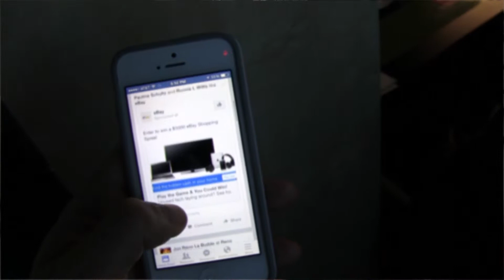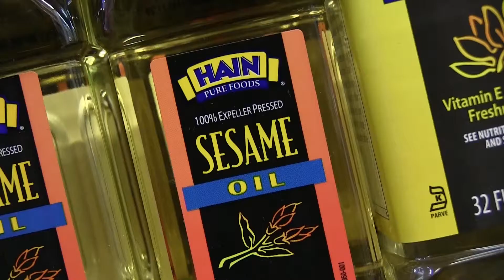Joey's Social Trends: Butter in your coffee and Oil Pulling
Often times, I'll get sucked into a blog or article about the latest trends, but recently I've had to stop and ask, Where are these coming from?

I'll be the first to admit that I'll try just about anything new. Music, fashion, tech; it really doesn't matter as long as I get to give it a fair shake. But the most recent of these unusual discoveries has been all about two words: "butter" and "oil."

Let me explain. This morning, I put unsalted, grass-fed butter in my cup of coffee. I didn't know what exactly for, or what it would do, only that I read an article on Facebook about it and it's supposed to be healthy. Seems to be the way everyone tries out the weirdest trends these days, doesn't it? With that in mind, I decided that it would be a good idea to seek out a professional and find out what exactly it's all about. Could it be true that "butter" plus "coffee" equals "a healthier life?"

"There's conflicting evidence right now, but they do have animal studies," says Dr. Bart Price of Sarasota. "In animal studies, they show there has been a reduction of fat deposits and an improvement on body mass index. They have shown some human studies with the improvement of fat and body mass. However, that has mostly been in obese men and healthy individuals haven't really shown that yet."

It's an ancient trick that's been gaining a lot of fans lately. Put a batch of coconut oil in your mouth, let all the toxins collect in the oil, spit it out, and supposedly be a lot healthier.

"So when you look at the information from oil pulling, commonly online you see 'coconut oil,' 'extra virgin cold-press coconut oil,' this is what you wanna use," explains Christina Captain, DOM of Family Healing Center.   "But there's no research to support that. In fact, this ancient Ayurvedic technique of oil pulling uses sesame oil, which goes through a process when you put it in your mouth of saponification that makes a soapy kind of consistency in your mouth."

She explains this is where the toxins are drawn from the mouth, however if you hold the oil for too long, your body will reabsorb them.

This all got me thinking; we spend our time on social media and read health articles looking for the next big craze day in and day out. But how are any of us supposed to know what to trust? What's legit... and what's not?

So what I've learned today:  remedies like oil pulling or butter in your morning cup of joe can be beneficial, but remember not to be so quick to believe every fad you read when poking around online.